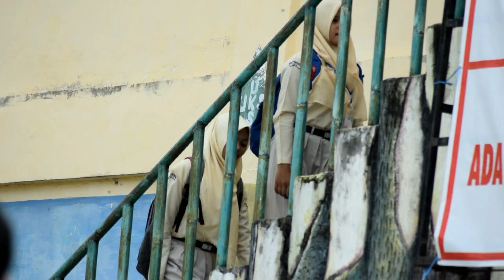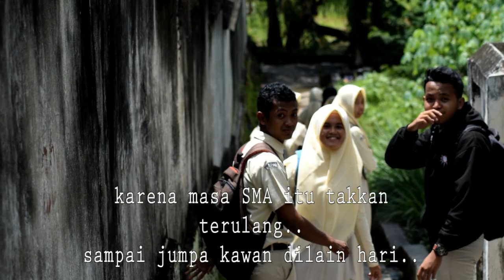Sampai Jumpa.. Masa-masa SMA 2018 (sedih)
video kenang kenangan untuk alumni 2018 Smande. musik pengiring Lagu Sampai jumpa milik Endank Soekamti. grup band favorite dari jogja.